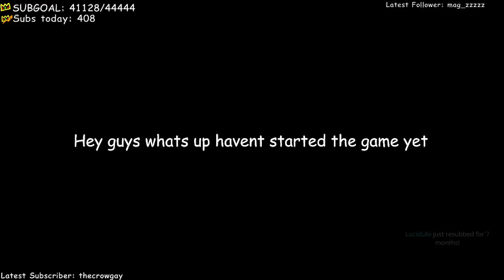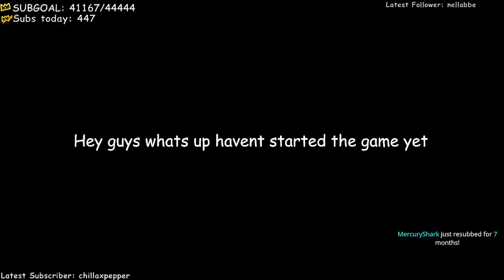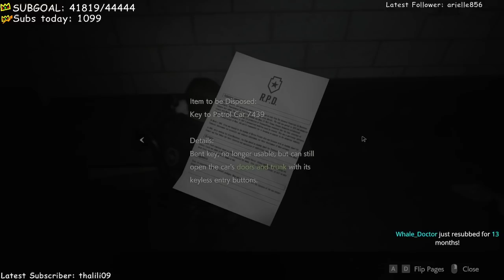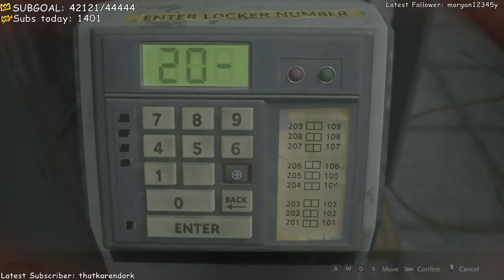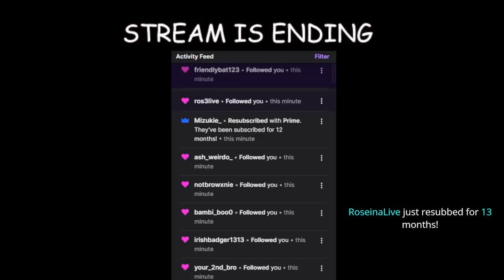Ranboo Plays more Resident Evil 2 (02-24-2022) VOD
Ranboo continues his play through of Resident Evil 2 (2019), killing a lot of zombies and solving puzzles.

00:00:00 Hi Chat
00:03:49 Resident Evil 2